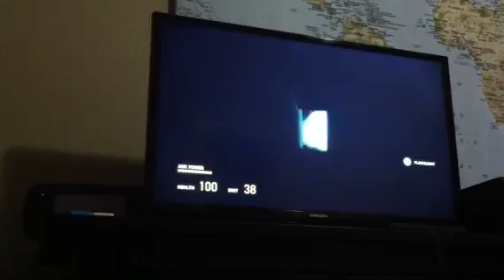Half-Life 2 Part 3 by Lars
Hi. "Gordon, you must get out of here! RUN!"